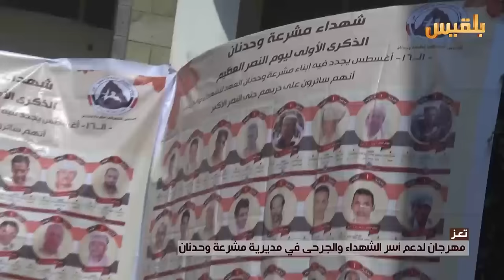تعز .. مهرجان لدعم أسر الشهداء والجرحى في مديرية مشرعة وحدنان | تقرير: حمزة أمين